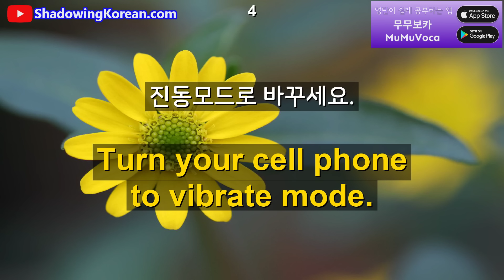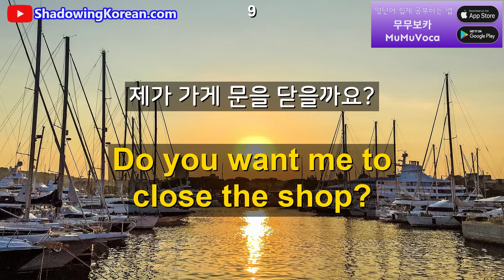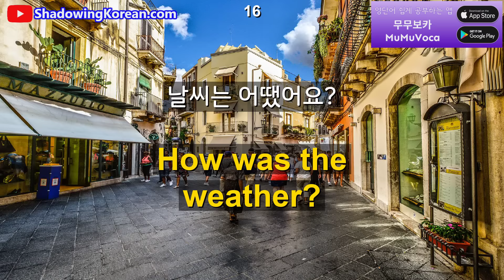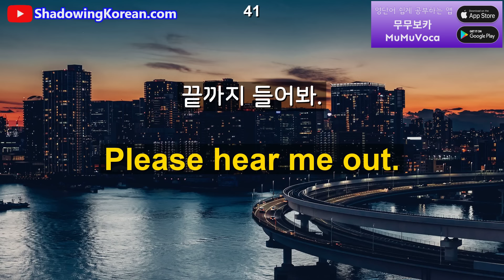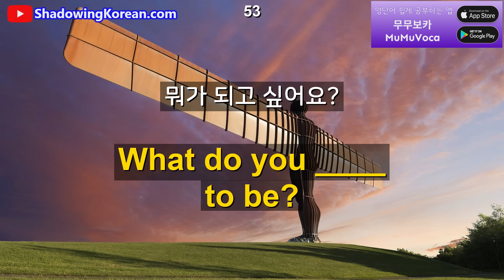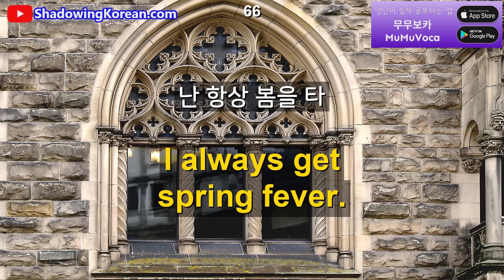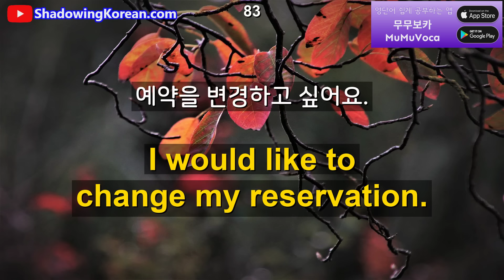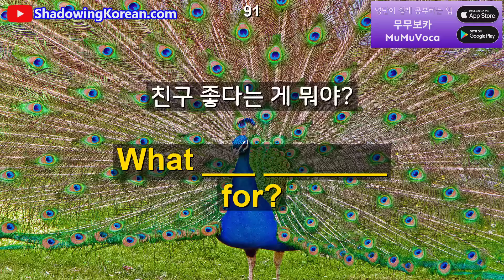매일 30분만 투자해보세요. 영어가 바로 나옵니다 #44